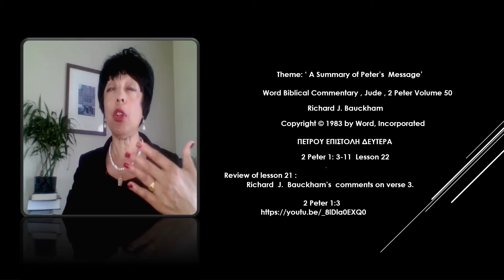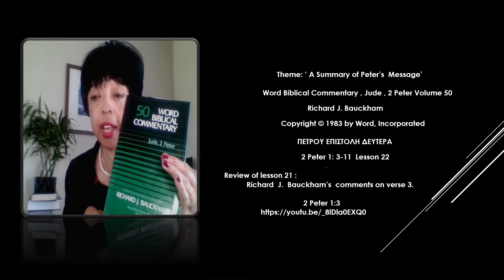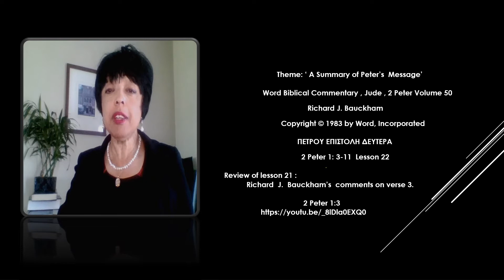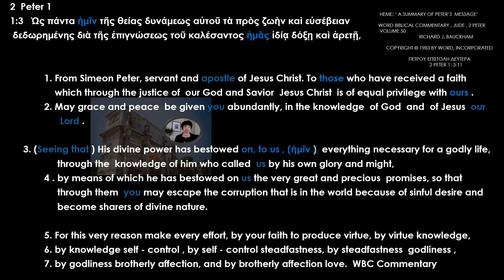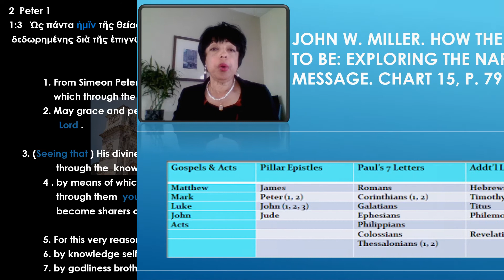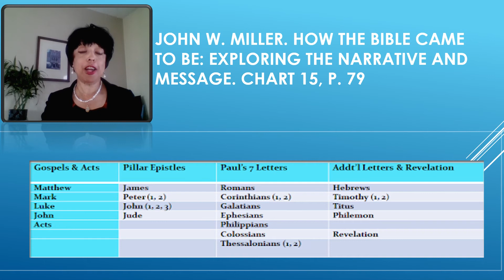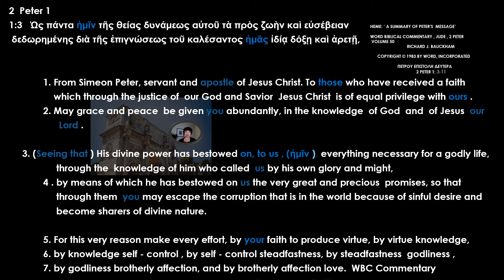Theme A Summary of Peter's Message Richard J Bauckham 50 Word Biblical Commentary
Thank you for joining us in our study of 2 Peter  1: 3  from the 50 Word Biblical Commentary  Jude, 2 Peter, Richard J. Bauckham.
Life in the Vine Ministries, Janice Stewart, Columbus, Ohio